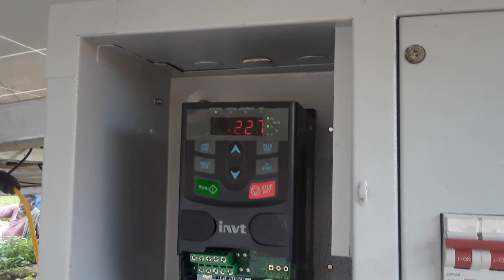solar pump 5hp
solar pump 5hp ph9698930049